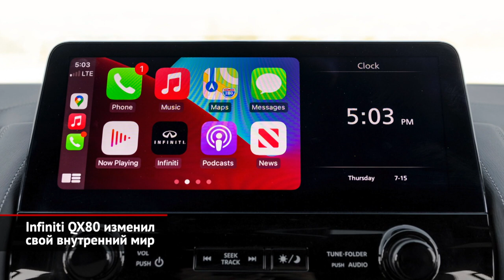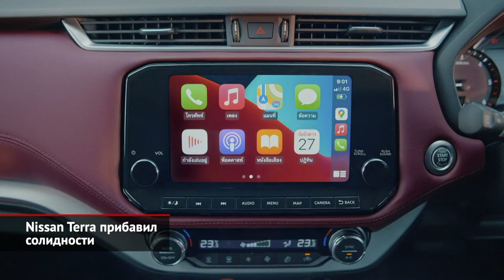Infiniti QX80 изменил свой внутренний мир. Nissan Terra прибавил солидности | Новости с колёс №1649